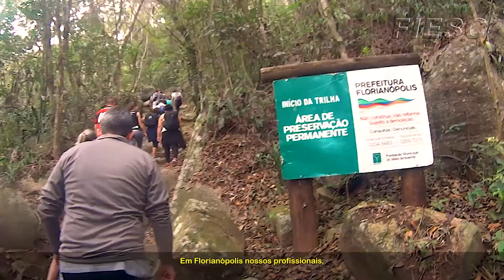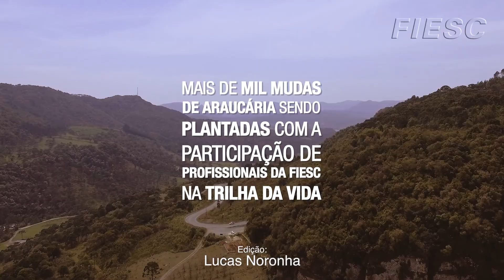Trilha da Vida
Para cada participante na Trilha uma Araucária na terra!
E o reflorestamento já começou.

Acompanhe!